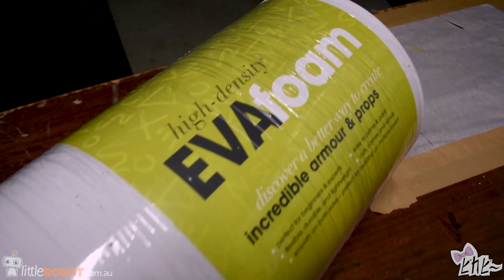The creation of Build Diver Nami Cosplay by PikaPi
PikaPi has spent the last month putting together a scaled accurate cosplay of Build Diver Nami from Bandai's Gundam Builder series. She used primarily EVA foam, patterned to scale from a Nami figure itself onto vector software. Watch how she made her Diver Nami cosplay come to life!